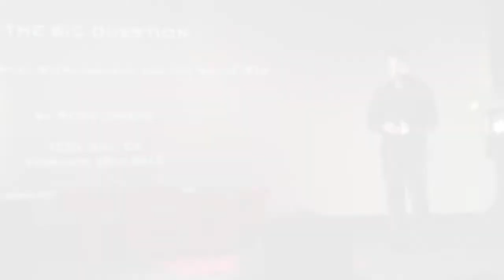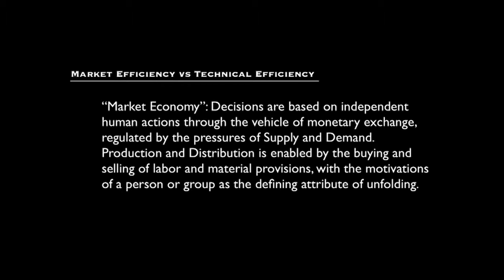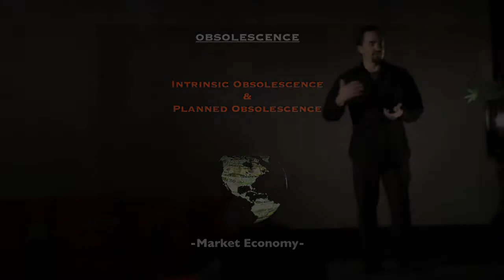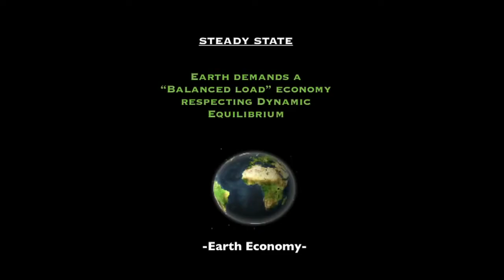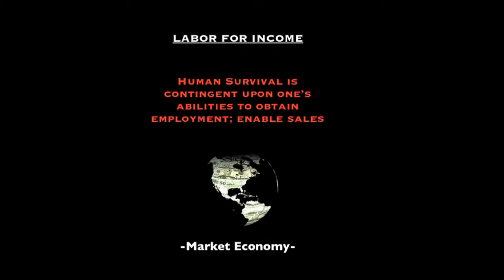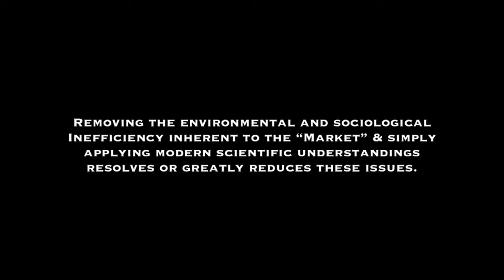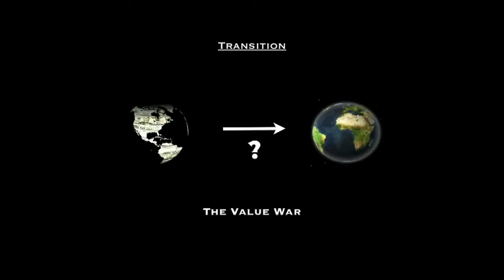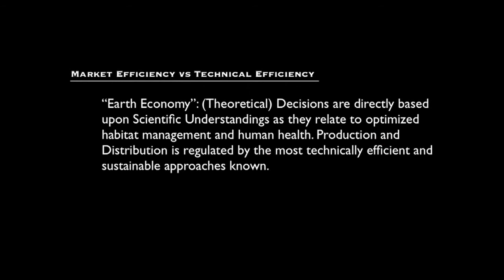Peter Joseph The Big Question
Peter Joseph is a director, writer, producer, editor, composer and creator of the Zeitgeist movies series. He is an independent filmmaker who has written, directed, narrated, scored and produced.

Peter Joseph is the founder of the Zeitgeist Movement, a grassroots, worldwide organization that advocates an alternative economic system based on sustainability, cooperation and human need..